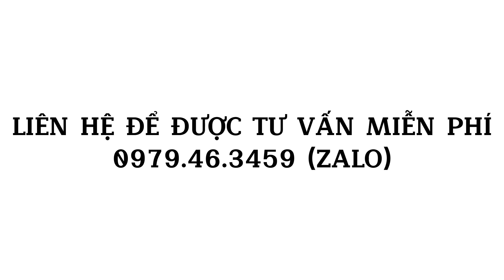Thi Công Mẫu Tranh 3D Trần Bầu Trời Cho Chủ Nhà Khó Tính | Xưởng Tranh Tân Thành 0937.57.3459 (Gọi)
Tranh 3D in lụa dán tường là một trong những xu hướng mới nhất trong lĩnh vực trang trí nội thất. Với công nghệ in ấn tiên tiến, các họa tiết, hình ảnh trên bề mặt tranh được tái hiện chân thật và sống động như thật, tạo ra một không gian sống động, đầy màu sắc và ấn tượng. Không chỉ đơn thuần là vật dụng trang trí, tranh 3D in lụa dán tường còn là một cách để thể hiện sự sáng tạo, cá tính và phong cách của chủ nhân căn nhà. Với độ bền cao, dễ dàng lắp đặt và bảo dưỡng, tranh 3D in lụa dán tường đang ngày càng trở thành lựa chọn hàng đầu của nhiều người khi muốn trang trí không gian sống của mình.

Xưởng Tranh Tân Thành cung cấp các sản phẩm ứng dụng nghành in ấn như: tranh dán tường 3d, trần xuyên sáng, tranh khung văn phòng, tranh động lực, rèm in tranh 3d,…

"Sự hài lòng của khách hàng là sự thành công của công ty!" - Xưởng Tranh Tân Thành phục vụ khách hàng với sự Nhiệt Tình, xây dựng thương hiệu công ty bằng sự Uy Tín và Thẩm Mỹ Cao.

Bảo hành sản phẩm in ấn 10 năm.
Cam kết chất lượng và luôn làm hài lòng khách hàng sử dụng.

Xưởng Tranh Tân Thành
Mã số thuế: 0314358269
Ngày thành lập: 20/04/2017
Lĩnh vực hoạt động: In ấn & Nội thất

Anh/chị muốn đặt tranh xin gọi trực tiếp hoặc để lại SĐT Xưởng sẽ mang cataloge và mẫu chất liệu tranh đến tư vấn trực tiếp tận nhà.